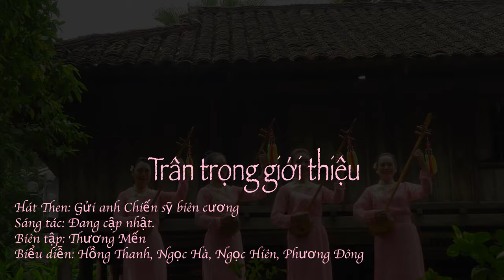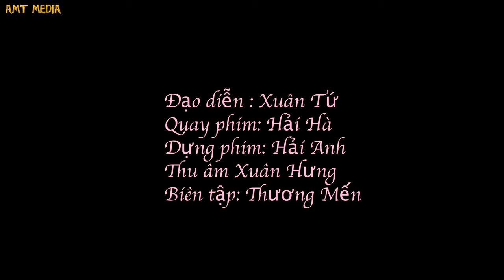Hát then: Gửi anh chiến sĩ biên cương